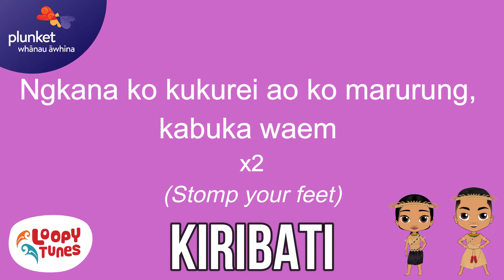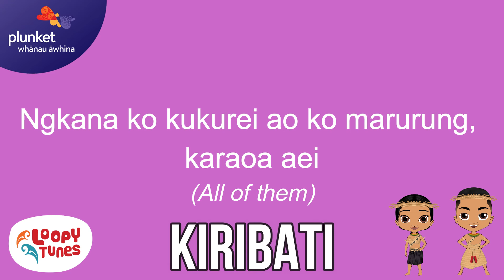If You're Happy And You Know It | Kiribati Language | Lyric Video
Whānau Āwhina Plunket’s ‘Pasifika Beatz’ – 100 songs and videos,
 in 10 Pacific languages, created by Loopy Tunes Preschool Music.
More of these lyric videos can be found on the
Loopy Tunes Preschool Music YouTube channel.

Listen to all 100 songs, on major digital music platforms, worldwide,
including YouTube Music, Spotify, Apple Music, Amazon Music, and many more!
 Search under ‘Whānau Āwhina Plunket’ or ‘Loopy Tunes Preschool Music’.